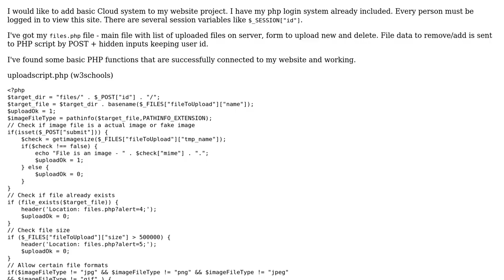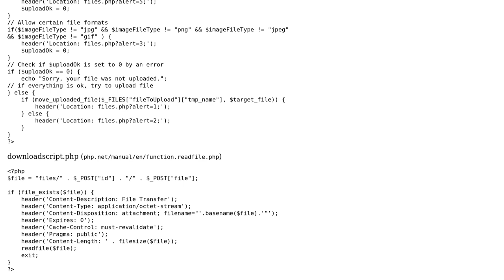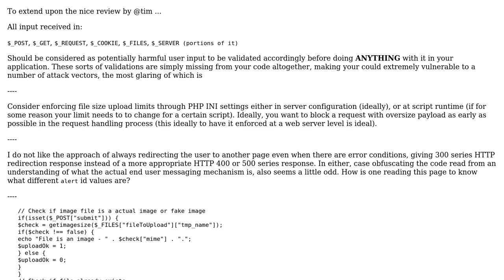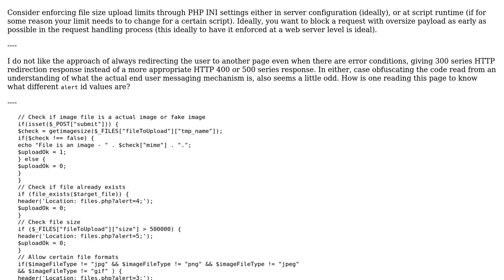Code Review: Basic PHP Cloud script (2 Solutions!!)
Code Review: Basic PHP Cloud script

With thanks & praise to God, and with thanks to the many people who have made this project possible! | Content (except music & images) licensed under CC BY-SA | Music | Images & others | With thanks to user tim user Mike Brant user allin0n3 and the Stack Exchange Network Trademarks are property of their respective owners. You are responsible for your own actions.